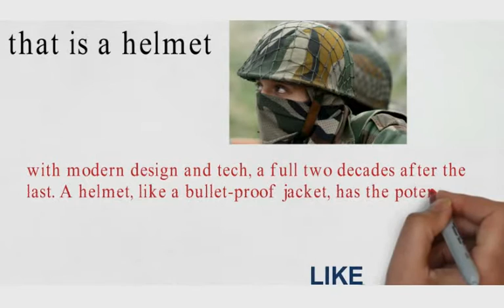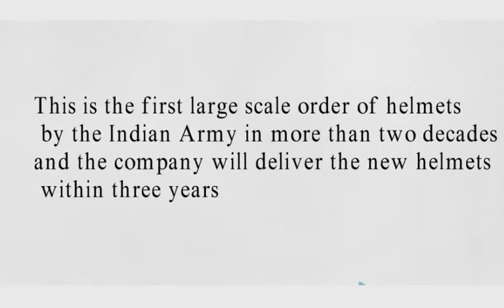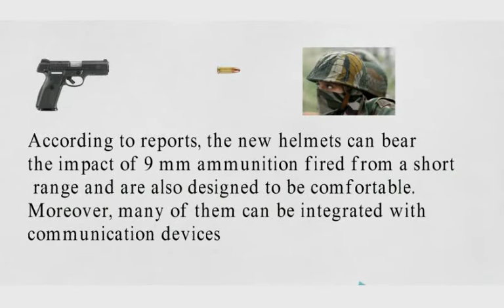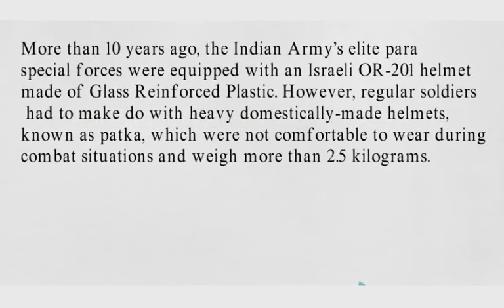The Indian Army will finally get an extremely essential piece of equipment, that is a helmet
A helmet, like a bullet-proof jacket, has the potential to stand between life and death during combat. The new helmets are designed to bear the impact of a 9 mm ammunition fired from a short range, NDTV reported. The new helmets can also be paired with communicating devices.